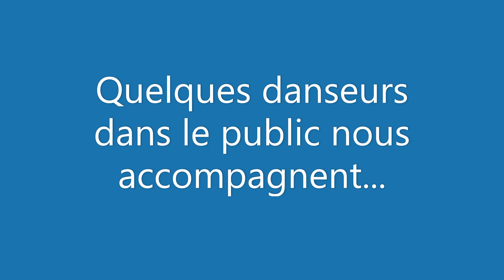DEMO CUBLIZE 05 06 22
Démonstrations lors de la fête de la country à Cublize (69)